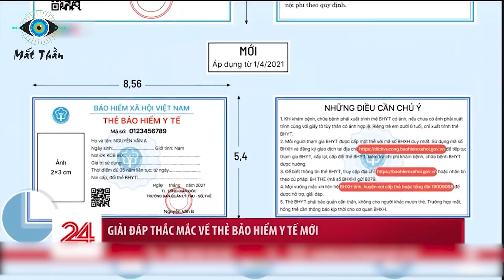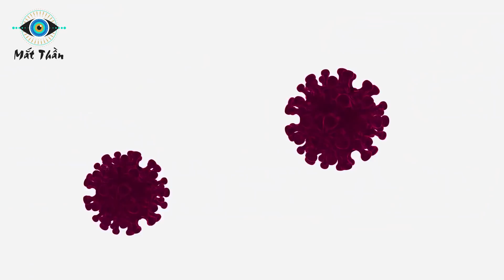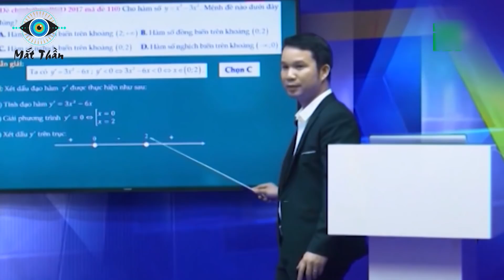Chuyên Gia Quốc Tế Nói Việt Nam Nghèo Còn Độc Tài Nhưng Chống Dịch Tốt Nhất Thế Giới I Mắt Thần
⊙ Cảm ơn bạn đã xem video: Chuyên Gia Quốc Tế Nói Việt Nam Nghèo Còn Độc Tài Nhưng Chống Dịch Tốt Nhất Thế Giới I Mắt Thần